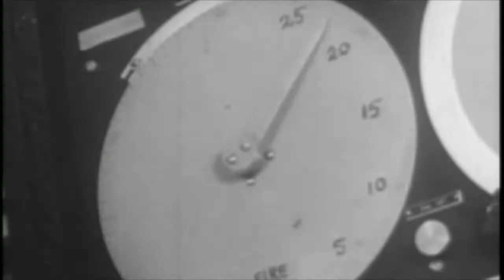Mike Tamburo - The Last Song I Leave Behind (A Protest Video)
A Protest Video

Mike Tamburo - The Last Song I Leave Behind

Operation Crossroads footage used by permission from The Prelinger Archive.